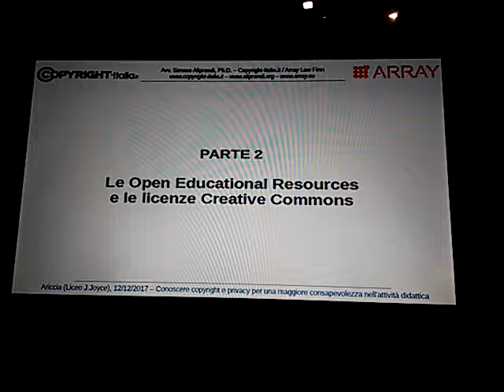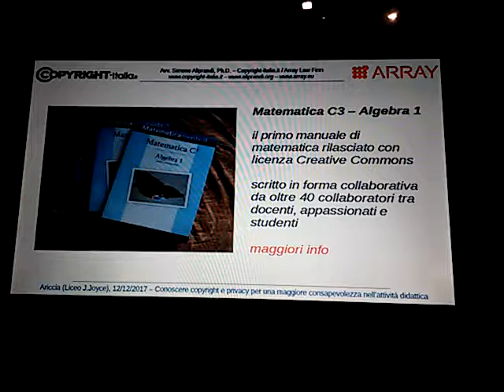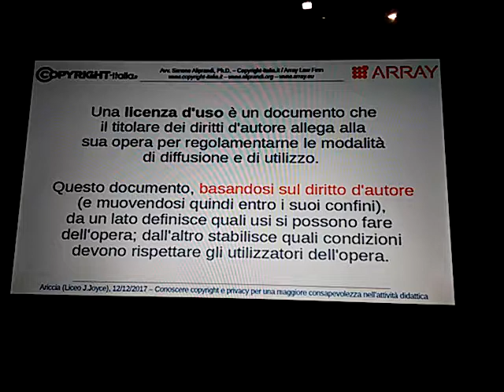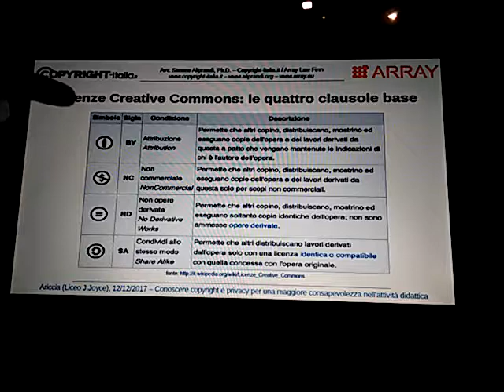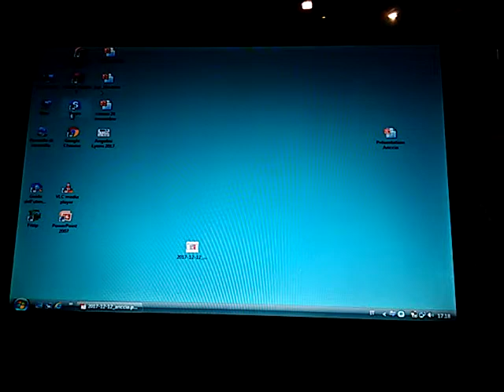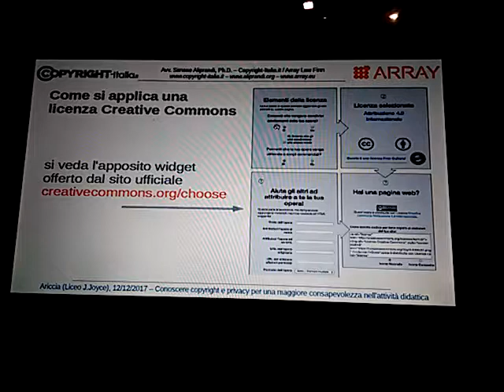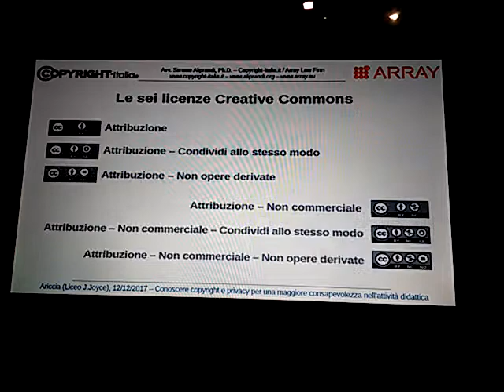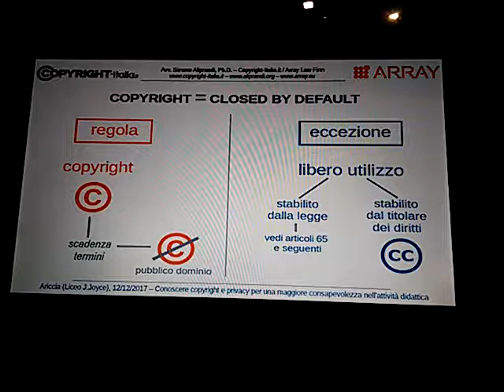Le Open Educational Resources e le licenze CC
Parte 2 del seminario "Conoscere copyright e privacy per una maggior consapevolezza nell'attività didattica" (Ariccia, 12/12/2017)